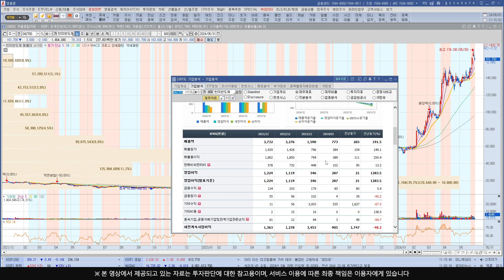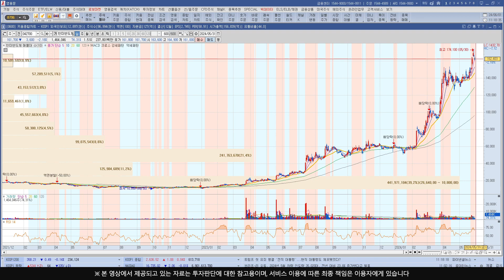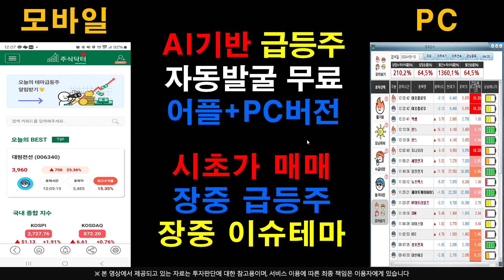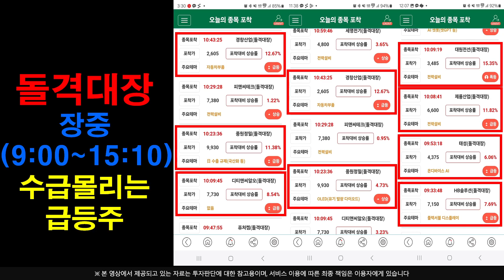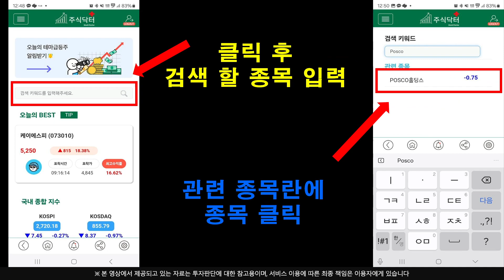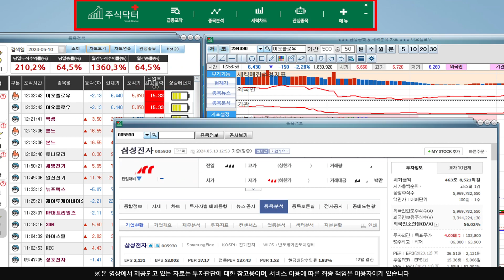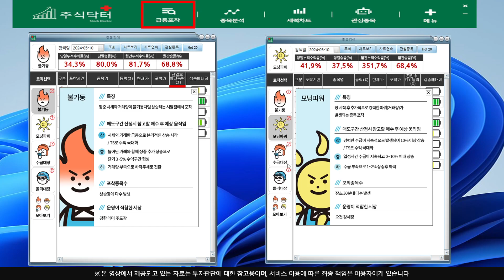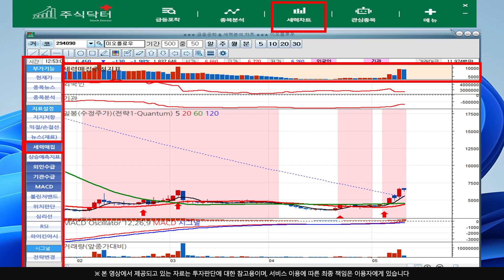[주식]한미반도체 - 동시호가 외인세력 들어올렸다 공매도 수량 감소 !! 세력 재매수시작